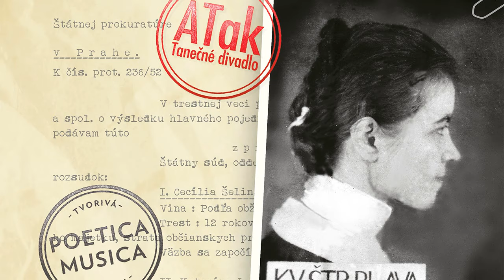CHCELA BY SOM LETIEŤ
Titulná pieseň k novej inscenácii Tanečného divadla ATak -
Chcel(a) by som letieť...

H u d b a: Tvorivá skupina Poetica Musica
T e x t: Zuzana Eperješiová

Zuzana Eperješiová - klavír, spev
Pavol Jakab - basgitara, gitara
Peter Jakab - gitara, programovanie
Michal Lörinc - bicie, perkusie, klávesy, dychové nástroje

Premiéry:
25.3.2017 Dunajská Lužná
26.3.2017 DK Zrkadlový Háj Bratislava